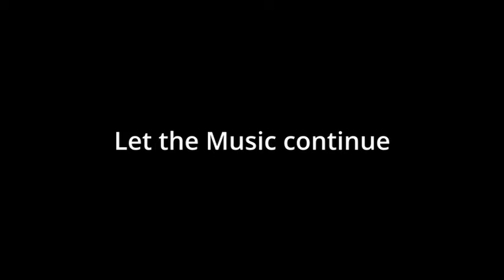NNEKA - Buckle Up (Official Music Video)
directed, shot & edited by Idona Asamoah

Nneka on Tour 2022 & 2023! The new Dates!

11.11.22 FR-Paris - Elysee Montmartre
14.11.22 DE-Freiburg - Jazzhaus
15.11.22 DE-Frankfurt - Brotfabrik

08.03.23 PL-Poznan - Tama
09.03.22 PL-Gdansk - Stary Manez
10.03.22 PL-Praga Centrum
12.03.22 CZ-Prague - Palac Akropolis
14.03.22 DE-Hamburg - Fabrik
15.03.22 DE-Hannover - Faust
16.03.22 DE-Berlin - Gretchen
18.03.22 DE-Mannheim - Alte Feuerwache
19.03.22 DE-München - Ampere
21.03.22 CH-Winterthur - Salzhaus
22.03.22 DE-Köln - Kulturkirche
24.03.22 BE-Antwerp - De Roma
25.03.22 NL-Amsterdam - Melkweg
26.03.22 GB-London - Islington Assembly Hall